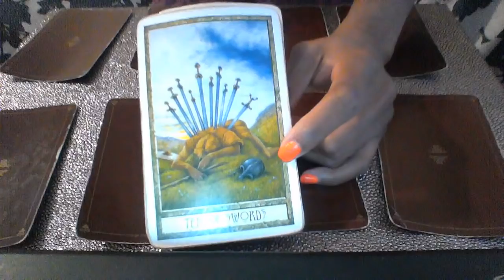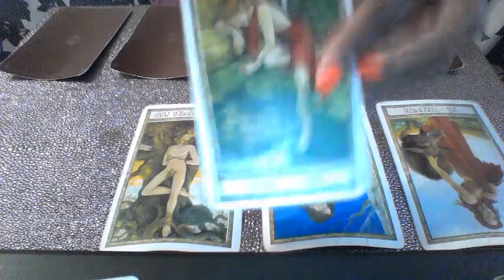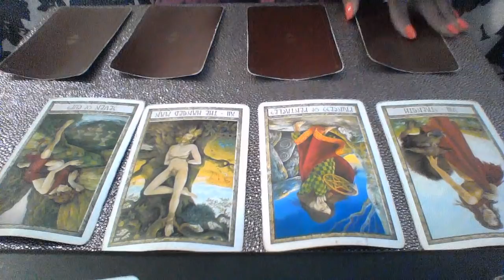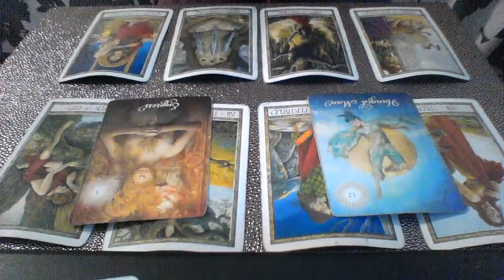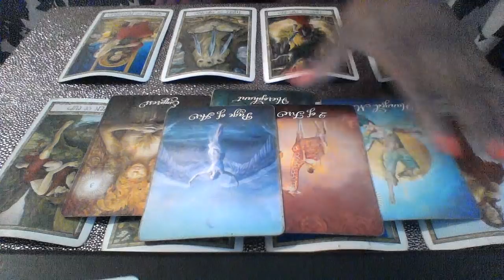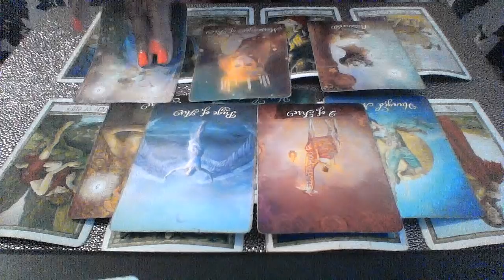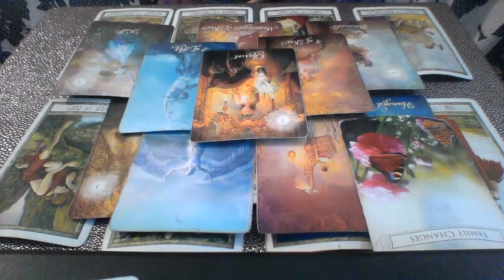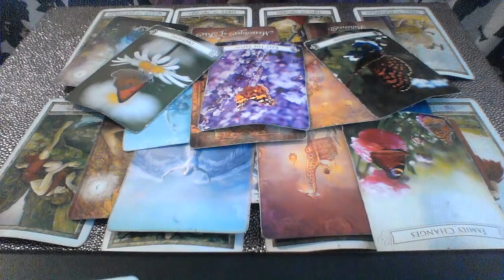LEO NOV 2018 DO I TRUST THIS PERSON;WAITING FOR THE PERFECT TIME TO LEAVE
My astrological makeup:

Sun: Aquarius
Moon: Libra
Ascendant: Aries

Ellej446
TAROTOFELLE